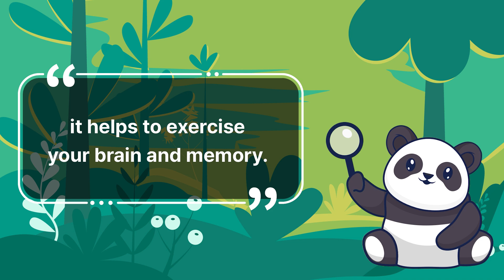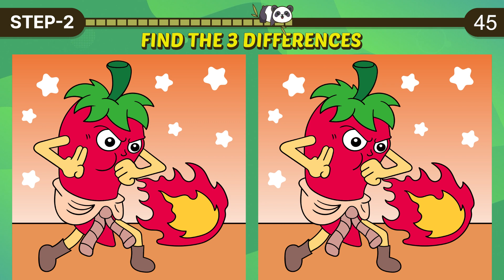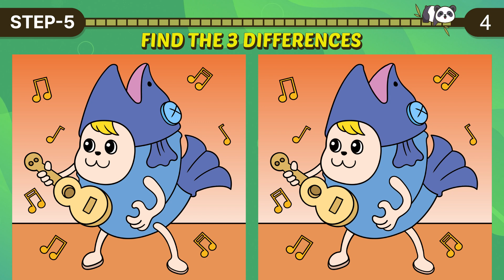Only 5% Genius Can Find 【Spot the Difference】